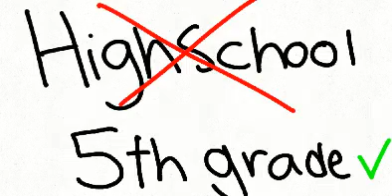I can't wait meme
I got the worst teacher ever...UGHHGgHggshhdjbsh

Programs used:
Flipaclip
Videoshow

Bai!😀😀